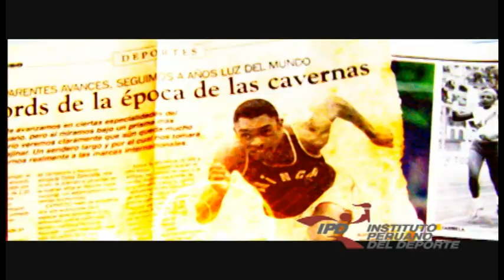Fernando Acevedo - Atleta Peruano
En los Juegos Olímpicos de México de 1968, Acevedo en la prueba de 200 metros atravesó dos rondas, con 21s02 en su serie y 20s78 en los cuartos de final. En las semis quedó 8° con 20s91, en una serie dominada por dos de los colosos de la época: el estadounidense John Carlos y el australiano Peter Norman.